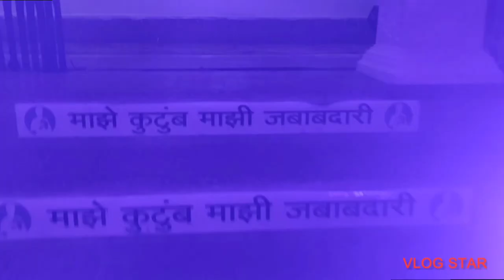Government medical college aurangabad elixir 2k22 gathering (part 2)ghati